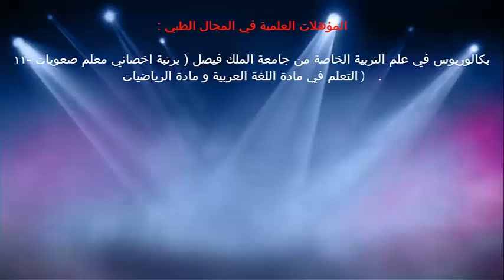الشبكة الاندوبلازمية / الدكتور د.خالد بن سعود الحليبي اخصائي الطب الوقائي للأمراض